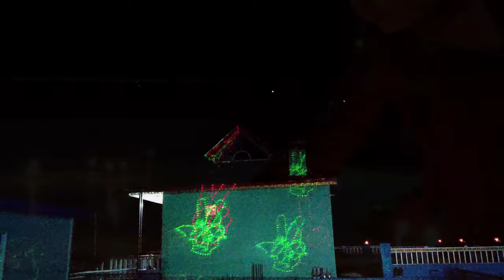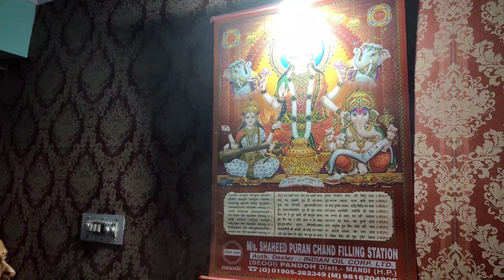Celebrate First Diwali With My Wife | Diwali Special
diwali,
diwali songs,
diwali riddim,
diwali deepanni song lyrics,
diwali dance performance,
diwali video,
diwali crackers,
diwali sweets recipes,
diwali cartoon,
diwali rangoli,
diwali aarti,
diwali ashish chanchlani,
diwali ads,
diwali akash kandil,
diwali ads emotional,
diwali at gokuldham,
diwali adam sandler,
diwali aane wali hai,
diwali alaparaigal,
diwali ads reaction,
a diwali i love you sambalpuri song,
a diwali song,
a diwali suno ji gharwali,
a diwali rocket is ejecting 0.05 kg,
a diwali rocket is ejecting 50g,
a diwali rocket was fired from a 50m tall building,
a diwali cracker of mass 60 kg,
a diwali rocket is ejecting,
a diwali rocket moves vertically with constant acceleration,
a diwali rocket of mass 100g,
diwali bomb,
diwaliben bhil,
diwali bhajans,
diwali blog,
diwali bomb sound,
diwali biryani,
diwali bhoot,
diwaliben bhil na bhajan,
diwali bollywood songs,
diwali backdrop ideas,
big diwali,
big diwali sale flipkart 2021,
big diwali gun,
big diwali bomb,
big diwali sale,
big diwali sale flipkart 2021 iphone price,
big diwali stash,
big diwali rocket,
diwali celebration,
diwali celebration in india,
diwali collection 2022,
diwali craft ideas,
diwali cards,
diwali comedy,
diwali craft,
diwali cleaning,
chhotu dada diwali wala,
cid diwali,
cid diwali part 2,
chhota bheem diwali,
crazy xyz diwali,
cartoon diwali,
comedy diwali,
crackers diwali,
cartoon diwali wala,
craft for diwali
crackers testing
Emotional Diwali ads